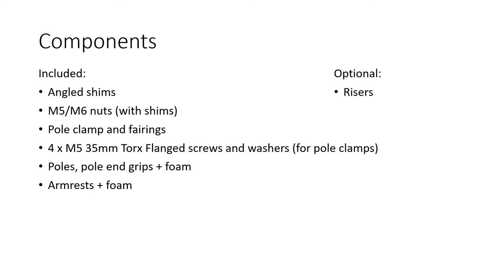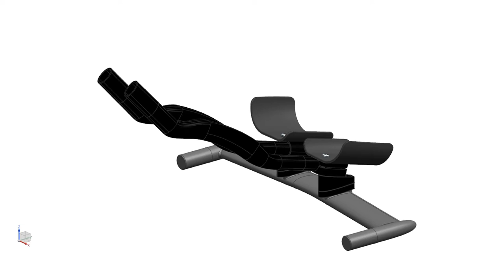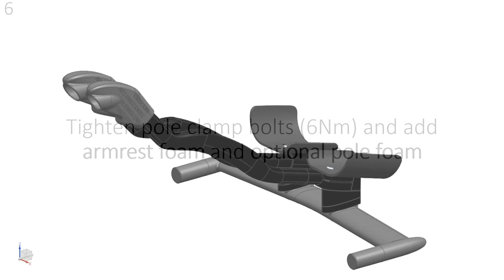D2Z USP System standard twin podium assembly instructions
Learn how to install our popular USP (Underarm Ski Pole) System onto a standard twin podium basebar